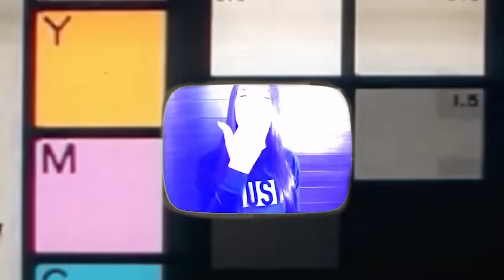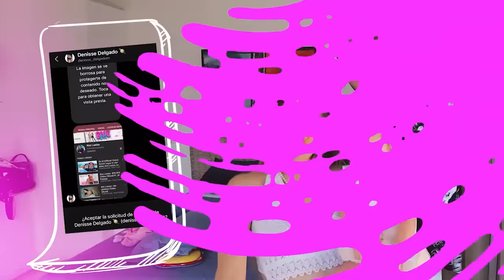24 HORAS SIENDO PAPÁS REALES 🤯 Kimberly Loaiza